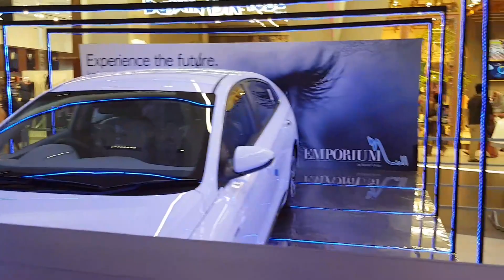Checking Out Hyundai Ioniq | Santa Fe | In Emporium Mall | Vlog #9